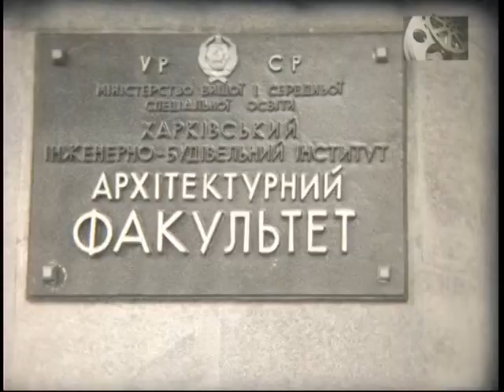Харьков 1987год. ХИСИ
ХИСИ
Архитектурный факультет
Харьков 1987 г